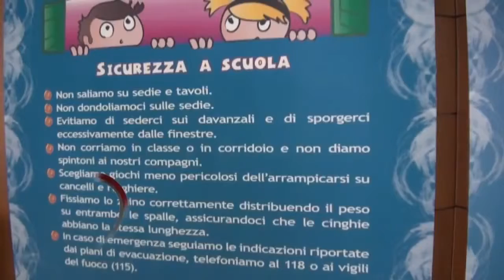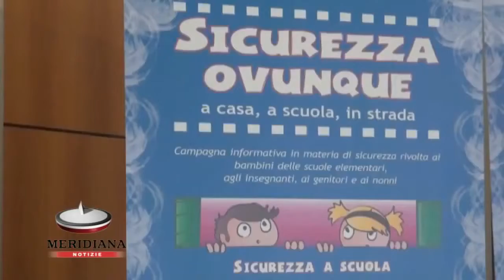Meridiana Notizie - Inail e Moige insieme per assicurare ai bambini Sicurezza - (21-05-2013)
Inail e Moige presentano il progetto "Sicurezza ovunque", una campagna d'informazione per i più piccoli con l'obiettivo di prevenire incidenti in casa, scuola, parchi e strade.

Fonte: Meridiana Notizie